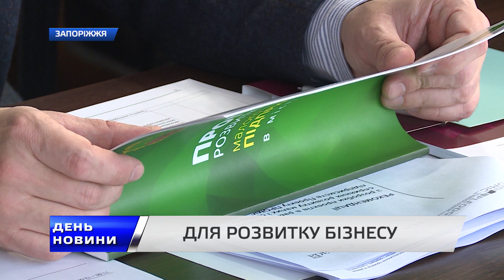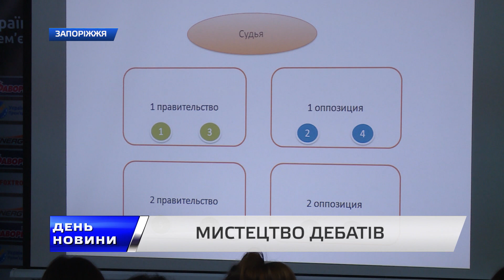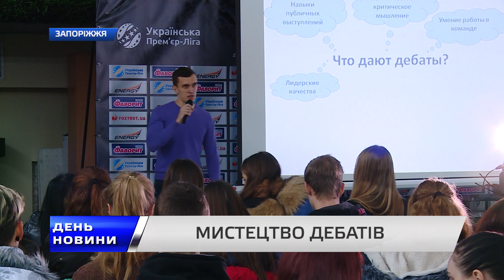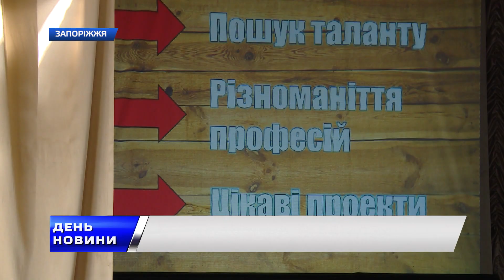День. Новини TV5. Випуск 17-00 за 27.11.2017